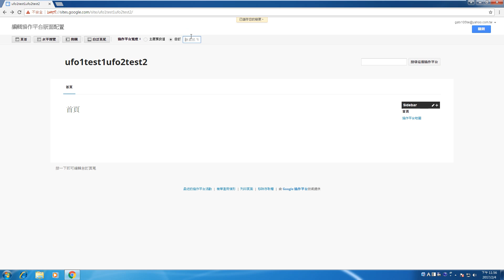[google協作平台] step3 調整網站版面